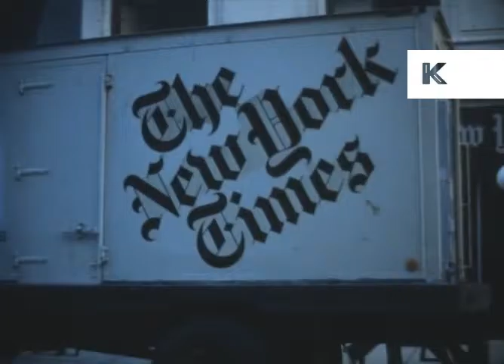1970s New York Times Vans, Home Movie Footage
1970s New York, New York Times Newspaper vans